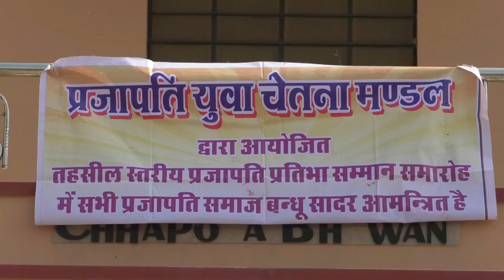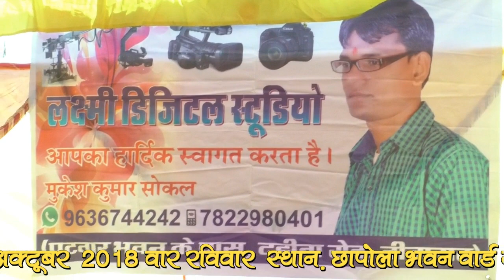Prajapati Pratibha Samman samaroh Dariba Bidasar mein dhinak 21 October 2018